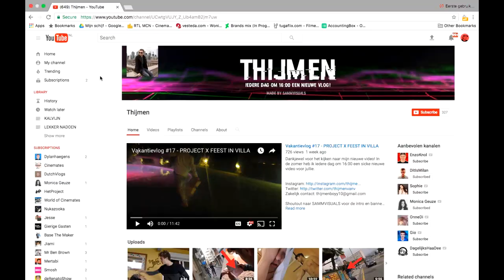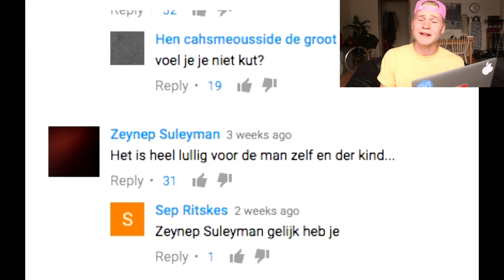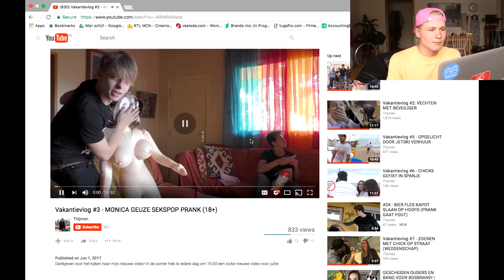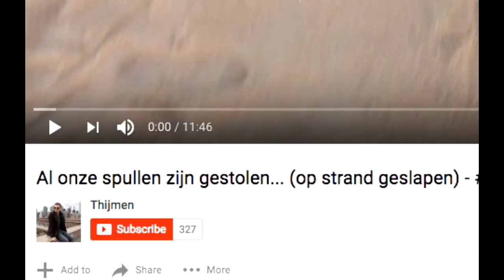ONTMOET DE RAARSTE VLOGGER OOIT | Kalvijn